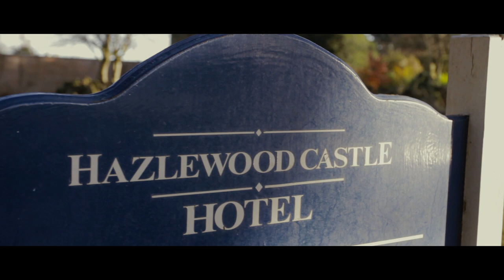Livvy Rooks - Feels Like Home (Chantal Kreviazuk Cover) | Ont' Sofa Live at Hazlewood Castle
Livvy Rooks performing a cover of Chantal Kreviazuk's 'Feels Like Home' for Ont' Sofa Live at Hazlewood Castle.

We had the wonderful Livvy Rooks in for a session at the beautiful Hazlewood Castle recently. Livvy is now on a three year musical theatre course with the Leeds–based SLP College and based on these performances, she must surely be West End-bound! Regular viewers will know her from previous performances defying her years, but even now it is hard to believe she is still only 16!